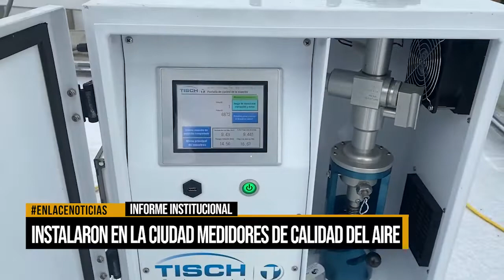Instalaron en la ciudad medidores de la calidad del aire